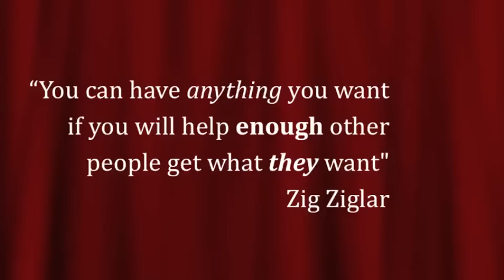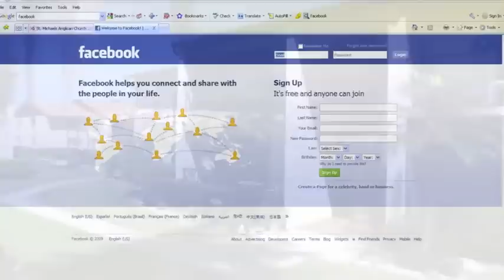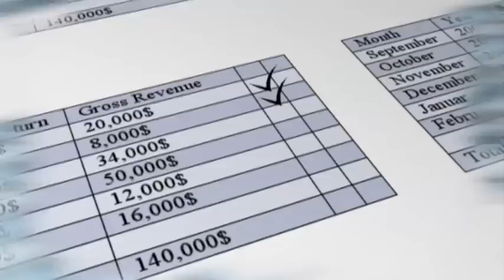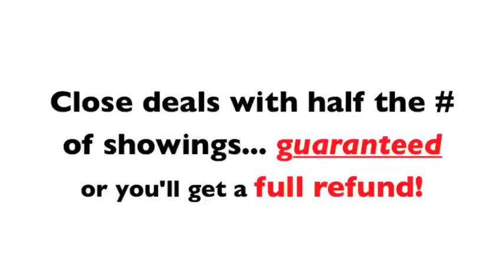Become a Real Estate Broadcaster With the Real Estate Video Tour Coach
Become a Real Estate Broadcaster With Real Estate Video Tours.  Use the power of videos in your real estate marketing to increase your sales and save you time.